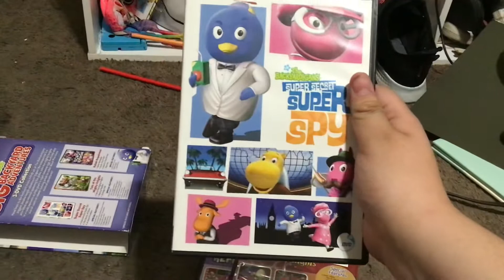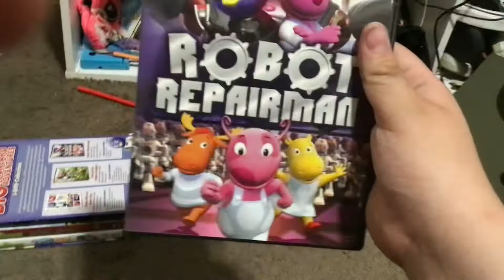The Backyardigans: Big Backyard Adventures DVD Review